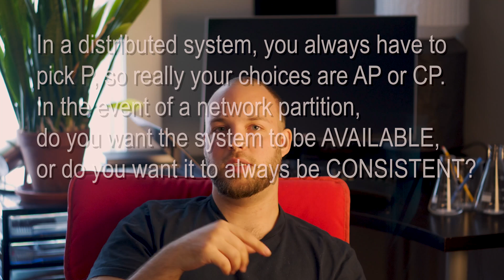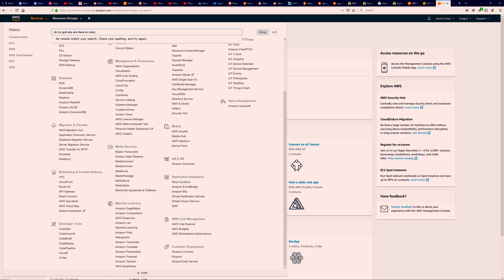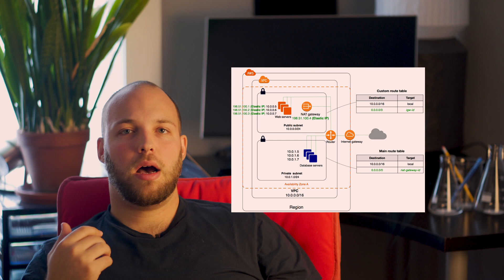Top 7 Cloud Infrastructure Interview Questions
In this video I cover the GENERAL (provider-agnostic) Cloud Infrastructure and Architecture questions that I've seen in almost every DevOps interview. I hope it's useful.

Designing Data-Intensive Applications